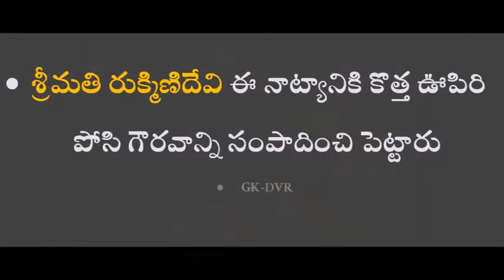Bharatanatyam in Telugu Gk Bits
bharatanatyam costume  bharatanatyam arangetram  bharatanatyam history  bharatanatyam dance  Bharatanatyam mudras